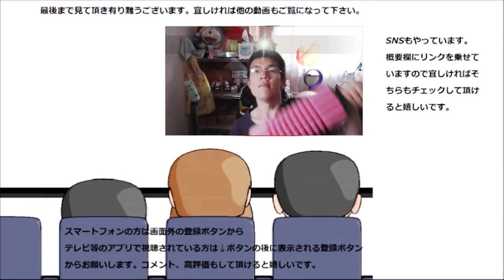ファミリーマート×ライザップ 滑らかプリンを食べてみた。これまでのプリンとは又違う！！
【ファミリーマート×RIZAP】なめらかプリンを食べてみました。
RIZAP……やらかしましたがそれを取り返す為のコラボなのでしょうか？そのお味は～
贈り物は此方まで↓
〒153-0042